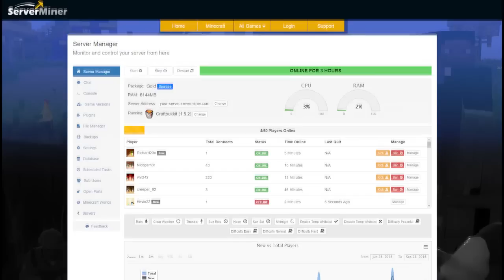EL OBJETO MÁS CHETADO DE SKYWARS | MINECRAFT SKYWARS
Nuevo vídeo de Team Skywars con el hueso chetado... Empuje II tiene JAJAJAJA

► APARTADO POSTAL (Envíame dibujos, cartas, lo que quieras!):
- 38410 Los Realejos, Santa Cruz de Tenerife, España

► CANCIÓN DE LA INTRO:
- Nightcore - E.T

► MI PC:
- PROCESADOR: Intel Core i7-4790K
- PLACA BASE: MSI Z97A Gaming 6
- RAM: 16GB
- GRÁFICA: MSI Geforce GTX 980 GAMING 4G
- SISTEMA OPERATIVO: Windows 10 (64 bits)
- AURICULARES: Razer Kraken Neon
- MICRÓFONO: Blue Yeti
- TECLADO: Ozone Strike Pro
- RATÓN: Ozone Neon Negro
- VOLANTE: Logitech G27